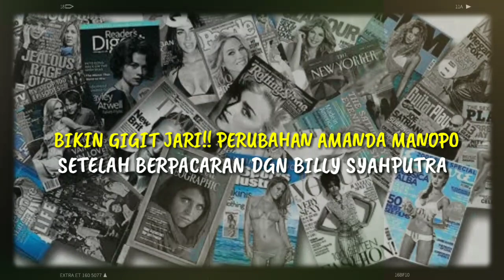BIKIN GIGIT JARI!! PERUBAHAN AMANDA MANOPO SETELAH BERPACARAN DENGAN BILLY SYAHPUTRA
► Penulis : Indriane